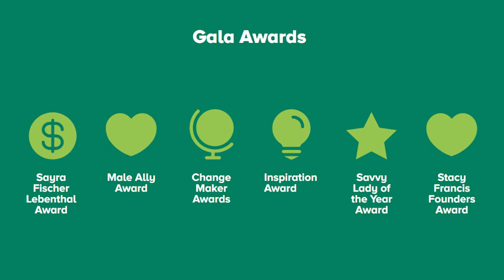Savvy Ladies Awards